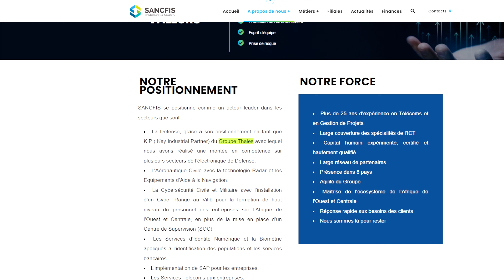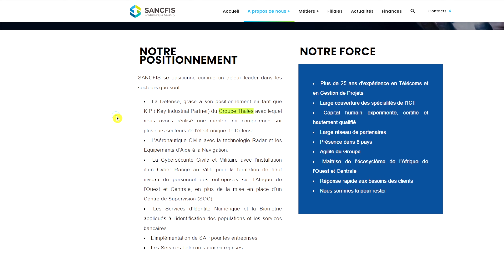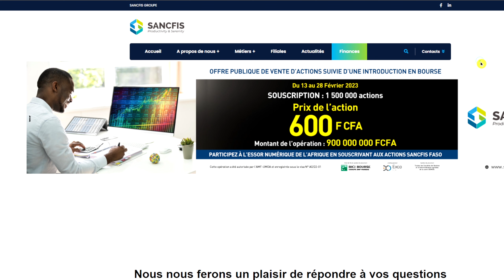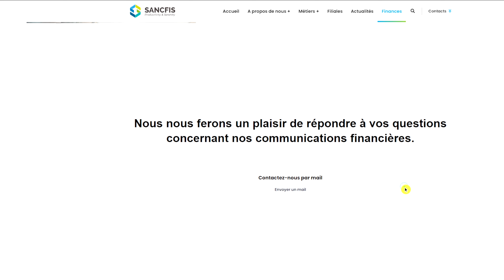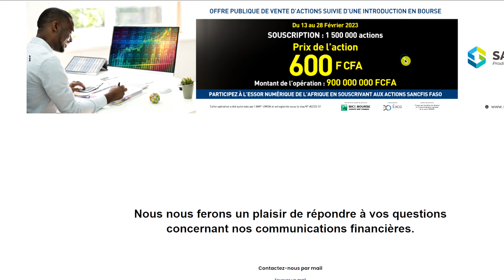IPO : SANCFIS (PARTIE 2)